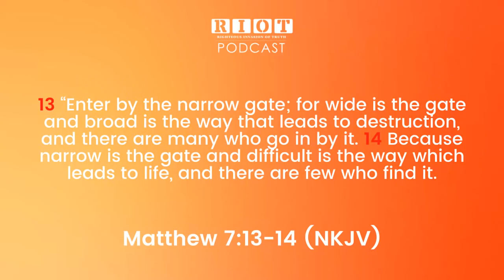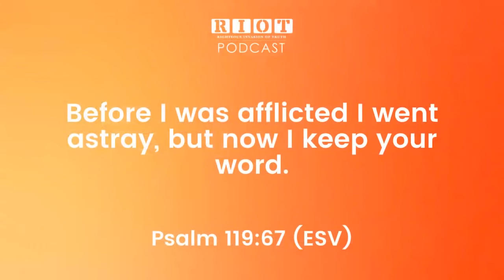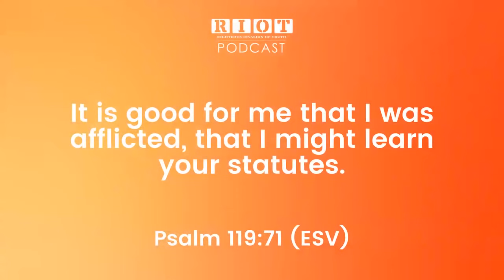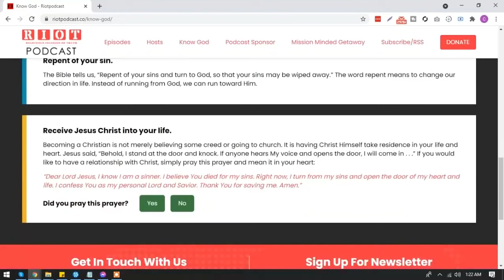𝗖𝗢𝗩𝗜𝗗 𝗦𝘂𝗿𝘃𝗶𝘃𝗼𝗿’𝘀 𝗠𝗶𝗿𝗮𝗰𝗹𝗲 𝗦𝘁𝗼𝗿𝘆 | 𝗗𝗶𝗳𝗳𝗲𝗿𝗲𝗻𝗰𝗲 𝗯𝗲𝘁𝘄𝗲𝗲𝗻 𝗯𝗮𝗰𝗸𝘀𝗹𝗶𝗱𝗲𝗿 𝗮𝗻𝗱 𝗹𝘂𝗸𝗲𝘄𝗮𝗿𝗺 | 𝗖𝗵𝗿𝗶𝘀𝘁𝗶𝗮𝗻 𝗗𝗶𝘀𝗰𝗶𝗽𝗹𝗲𝘀𝗵𝗶𝗽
COVID Survivor’s Miracle Story - Difference between backslider and lukewarm Christian are the topics we will be discussing on RIOT Podcast today.   We are joined with our special guest Mauricio Sarria who shares his story of how the Lord revealed himself to him while fighting Covid and experienced a miracle.

What happens when we try to have one foot in the Kingdom and one foot in the world? What happens when we try to live for God and, at the same time, try to please people or even try to please our own flesh? People always ask how do I know if I am a lukewarm Christian? Sometimes a person is a new believer and is still trying to learn the ways of God but others have known about Jesus for a long time. We say known about Jesus for a long time because if a person is living with one foot in the world and one foot with God, are they truly saved? The bible says in Revelation 3:16 that straddling the fence is not acceptable. “So, because you are lukewarm–neither hot nor cold–I am about to spit you out of my mouth”

Are they truly saved? We’re talking about someone that has a lifestyle of one foot in and one foot out of the world.

How do you know if you are living as a Luke Warm Christian?

Some Characteristics to look for:
2. They mostly come to God when they have a problem. They do not Thank Him often or see Him at work in their life.
1. Their Christianity is “What can God do for me? How can He make my life better? If he doesn’t do what they ask for, they get mad at God and ask why.
2. They try to twist Scripture to justify their sin.
3. They think they are Christians because they do good deeds and go to church. But they live in sin 6 days a week and are holy only on Sunday.
4. They compromise with the world because it’s the most popular choice. Even though on the outside they say all the right Christian things, the inside says otherwise.
5. They fear hell so they want to be a Christian to save them from it but don’t obey God's word.
6. They lack repentance. They are not truly sorry for their sins nor do they really want to change. They say they're sorry but are still not willing to let God change them on the inside.
7. They think they’re saved because they compare themselves to others around them. They look at other church members who do worse than they do and think they're better.
8. They never or rarely share their faith and if they did it was to make them feel like they are pleasing God to get something from him.
9. They lack intimacy with God and do not know His voice. The bible does not come alive for them.
10. They are not willing to make sacrifices unless it best fits their agenda or plans. They have their minds made up

Are Lukewarm Christians Saved?
Matthew 7:13-14 Enter by the narrow gate; for wide is the gate and broad is the way that leads to destruction, and there are many who go in by it. Because narrow is the gate and difficult is the way which leads to life and there are few who find it.

Shortly after that Jesus warns again, Mathew 7:21 Not everyone who says to Me, ‘Lord, Lord,’ shall enter the kingdom of heaven, but he who does the will of my Father in heaven.

How to overcome being a Luke Warm Christian: 6 easy steps
1. Pray, Acknowledge your need for Jesus. Repent of your sin and cry out to him. Worship him in song
2. Value the wisdom and counsel of the Lord. Spend quiet time in God’s presence after you read his word.
3. Delight in sound biblical teaching. Listen daily to podcasts and other teachers of the word.
4. Prioritize choices that protect and honor your relationship with Jesus.
5. Position yourself away from sin; make better choices with the Holy Spirit's help. Create new habits
6. Choose Jesus over and over again. Every day you have to start over again. Model righteousness.  Model love. Encourage both. Choose ahead of time before you start your day to see the world the way Jesus does.

Our Special guest describes his walk with Christ pre-COVID and then how the Lord grabbed his attention while in the hospital with COVID and experienced a miracle.